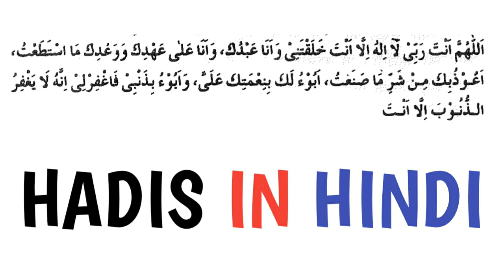Jo Is Dua Ko Lazmi Padhe Jindagi Ke Gunah Maaf || Jannati Banne Ka Powerful Wazifa || HADIS IN HINDI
Assalamu alykum warahmatullahi Wabarakatuhu
Dosto aaj ki is video me jo Is Dua Ko Lazmi Padhe Jindagi Ke Gunah Maaf aur Jannati Banne Ka Powerful Wazifa Ke baare mein bataya gaya hai.